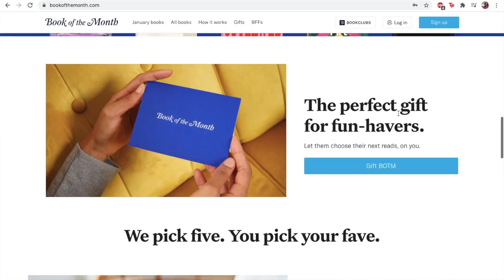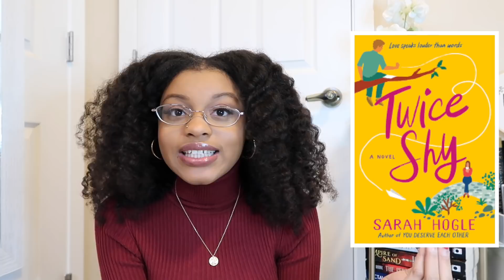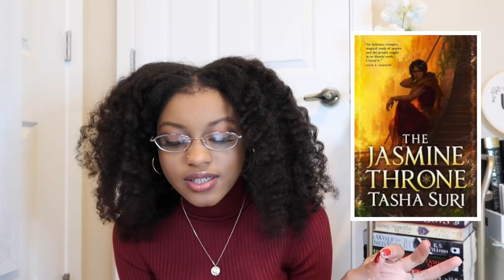✨my most anticipated 2021 releases✨ romance, fantasy, dark academia and soo many sapphic reads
yes this thumbnail is a catfish fight me about it
p.s. some of the clips are a lil weird something happened when i exported it but hopefully you'll enjoy it!

✨The books✨

The Ex Talk
This Close to Okay LeesaCrossSmith
First Comes Like Alisha Rai
Honey Girl Morgan Rogers
Sweethand NG Peltier
The Unbroken C L Clark
Act your age Eve Brown
The intimacy experiment
Twice Shy Sarah Hogle
The final revival of opal and nev
The girl with stars in her eyes
Sorrowland river solomon
Ariadne Jennifer saint
Son of the Storm
Master of Djinn
Malibu Rising
The chosen and the beautiful
One Last Stop Casey Mcquiston
Darling K Ancrum
The jasmine throne tasha suri
She who became the sun
Isn’t it bromantic
A lesson in vengeance Victoria Lee
The heart principle
Jade Legacy
Under the Whispering Door TJ Klune

Libro.fm (audiobook subscription that supports local bookstores, get your first month free)

outro: Track Name: "Blue Boi"

Ps. I totally have sweat stains in this video how embarrassing 😶